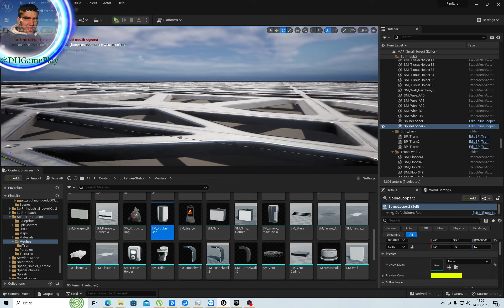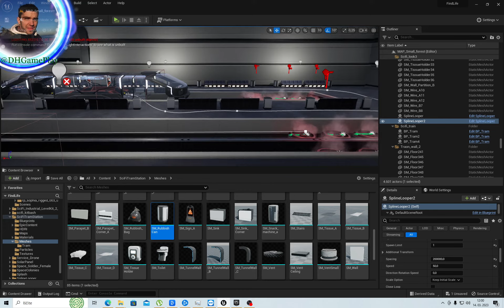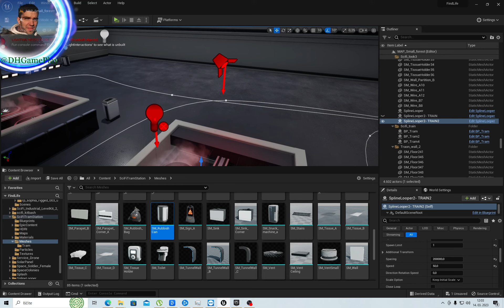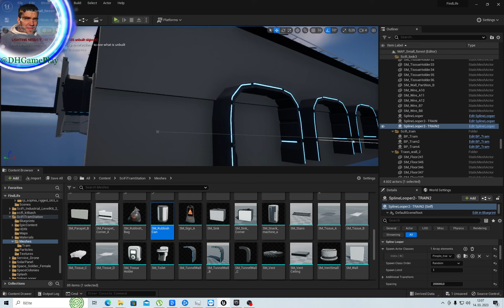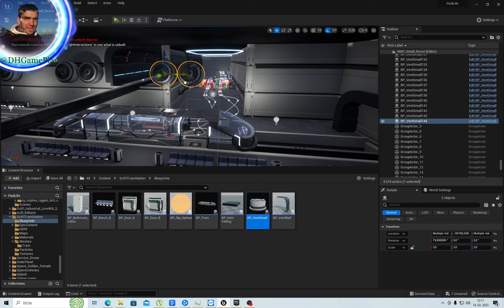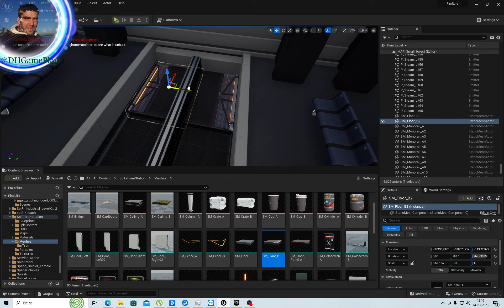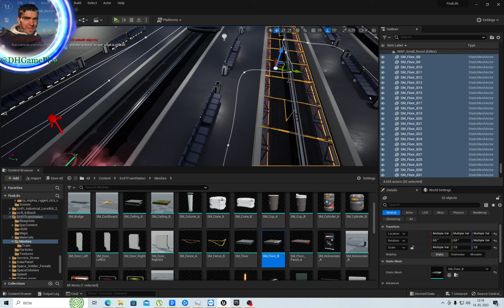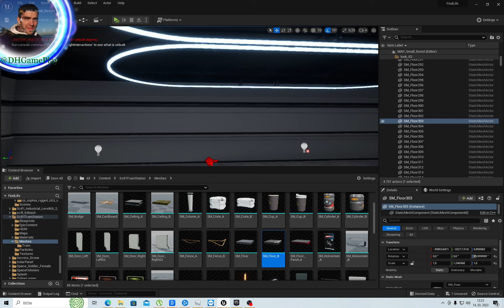Unreal Engine 5.1 | My Hobby | Level design | Designing a Sci Fi Train station Part 3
💚 Channel Guidelines
1. Be kind, civil & respectful to all & English only in chat & comments
2. No constant backseating, spamming, copy paste, or all caps
3. Read the title, description & review thumbnail for details

Unreal Engine 5 is a cutting-edge game development and 3D content creation platform that enables creators to bring projects to life with a high degree of realism and detail. This version introduces revolutionary technologies such as Nanite and Lumen, which allow for the creation of incredibly detailed virtual worlds with dynamic lighting and geometry. Additionally, Unreal Engine 5 offers enhanced support for working with large datasets and complex scenes, making it an ideal tool for game development, film production, and architectural visualization. With a new user interface and improved tools for working with blueprints, Unreal Engine 5 provides an intuitive environment that is accessible to both beginners and experienced developers